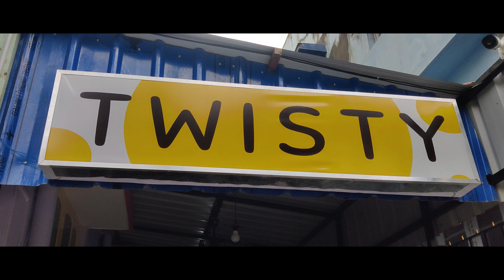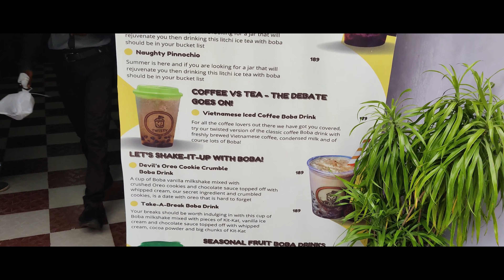Twist your taste with "TWISTY" || BOBA TEA || BUBBLE TEA || NOW AT KOLKATA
We are back with another new video !! Recently we hopped into a newest place at  BD Block, Saltlake to have BOBA TEA. A tea  based drink that originated in Taiwan in the early 1980's. It mostly consists of tea accompanied by chewy tapioca ball, but it can be made with other toppings as well. So, what are you waiting for ,try this new place and grab your beverage !

Also do share our videos with your KINS and FRIENDS!!

If you guys missed our previous videos then click on the below link-